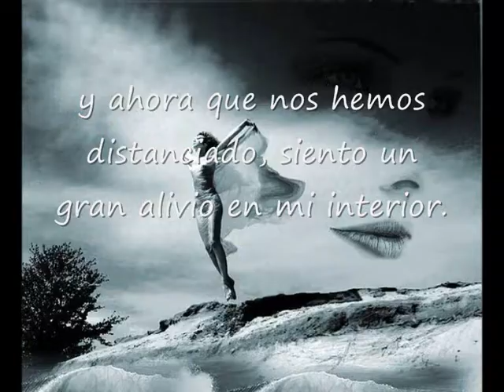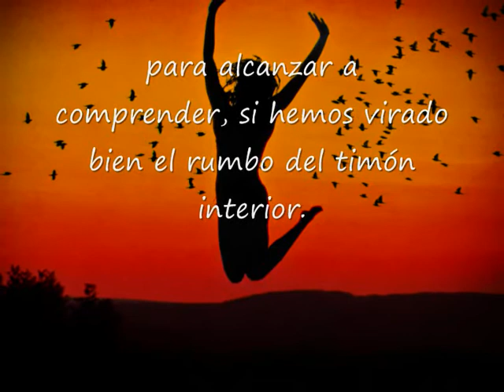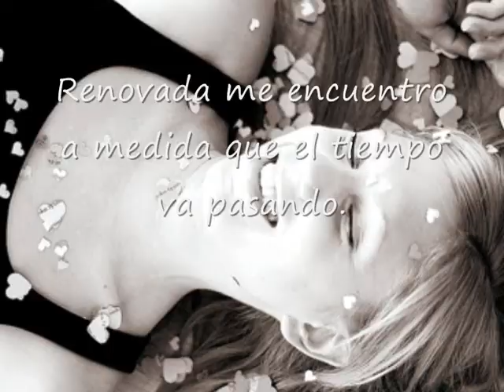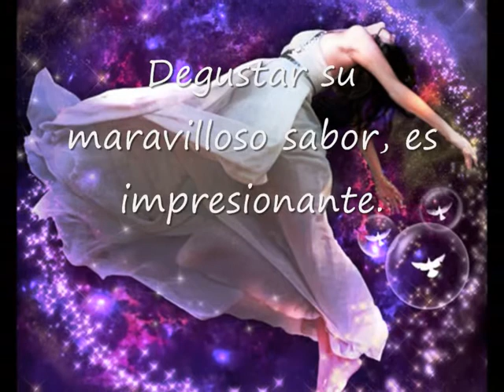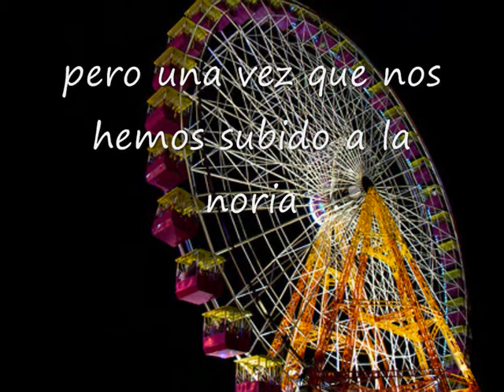LA NORIA DE LA LIBERTAD Autoría y Voz Pili Ruiz Coral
LA NORIA DE LA LIBERTAD

Sola otra vez vuelvo caminar por el mundo real, pero esta vez ya no siento dolor. La agitación de mi corazón, en serena y refrescante brisa se ha convertido. Los gélidos vientos del desamor los he padecido, teniéndolo a él conmigo y, ahora que nos hemos distanciado, siento un gran alivio en mi interior. Calidez hay en mi Alma y calor en mi corazón, medio muerto antes estando acompañada...y ahora sin nadie que lo aceleré, soy feliz. No me importa volar por los paisajes del mundo en soledad. A veces es mejor viajar con esa libertad, e incluso es necesario para reflexionar sobre nuestra vida...para alcanzar a comprender, si hemos virado bien el rumbo del timón interior. No se como le irá a él, imagino que muy bien...tiene don de gentes, y facilidad de palabra...no tardará en encontrar a alguien que sea compatible con sus ideologías  y pensamientos. Le deseo mucha suerte...Soy una mujer demasiado independiente para su mentalidad machista. Me siento como si no perteneciera a este mundo de humanos sometedores. Lo encuentro pequeño de mentalidad, para mi modo de ver la vida. Renovada me encuentro a medida que el tiempo va pasando. Mis mejillas están rosadas y las ojeras, que surcaban mis ojos, han desaparecido. Busco y rebusco en mi bloc mental, porqué me siento tan liviana, tan feliz y la respuesta es, que me siento liberada, de esa jaula de la posesión, donde viví encadenada. Es la libertad de pensar por mi misma la que me llena y me hace sentir plena y viva. Degustar su maravilloso sabor, es impresionante. Un alucinante viaje en solitario muy especial, en el que aconsejo a todo el mundo a embarcarse alguna vez. Al principio, se van dando tumbos por la falta de costumbre, pero una vez que nos hemos subido a la noria y divisamos lo bonito que se ve desde tan alto el mundo...No deseamos bajarnos de la noria de la libertad...

Escrito por Pili Ruiz el día 18 de Octubre del 2011

P.D. Es la segunda parte de los fríos otoños

^_________Pili_________^